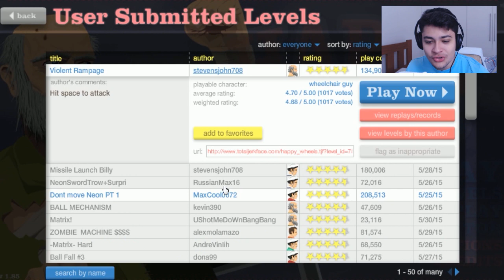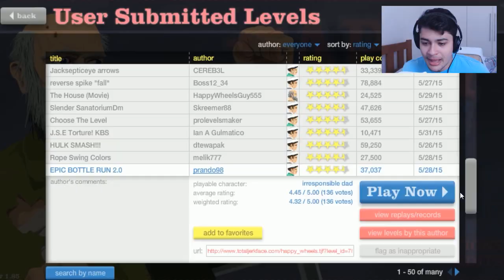BUGAMOS O MAPA CABULOSAMENTE! - Happy Wheels